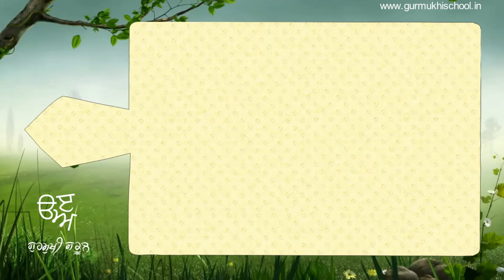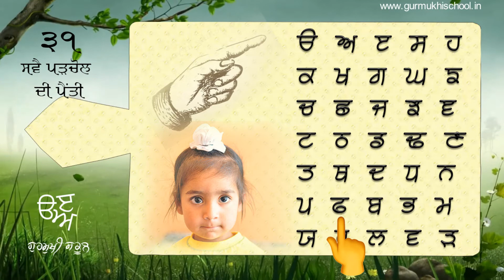31. Swai Parhchol Di Painti | Gurmukhi De Geet | Punjabi poetry | Sukhwinder Singh Rataul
E-Book ਦਾ ਲਿੰਕ ਹੈ। ਇਸ ਲਿੰਕ ਤੇ ਜਾ ਕੇ ਸਿਰਫ 35 ਰੁਪੈ ਵਿਚ ਇਹ ਕਿਬਾ ਖਰੀਦੋ। ਮਿਹਰਬਾਨੀ ਜੀ।